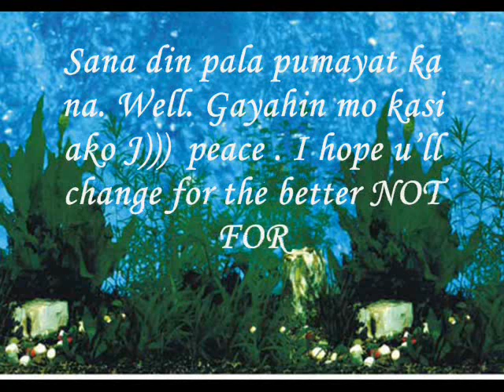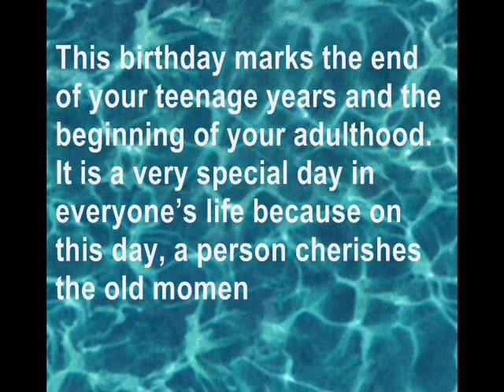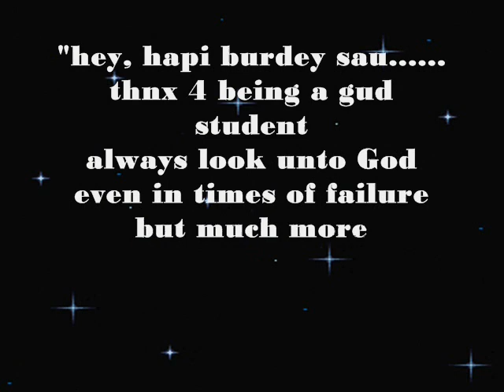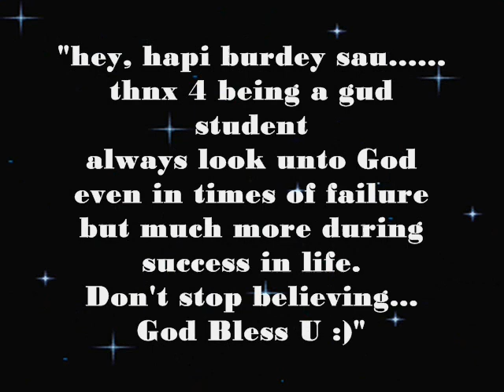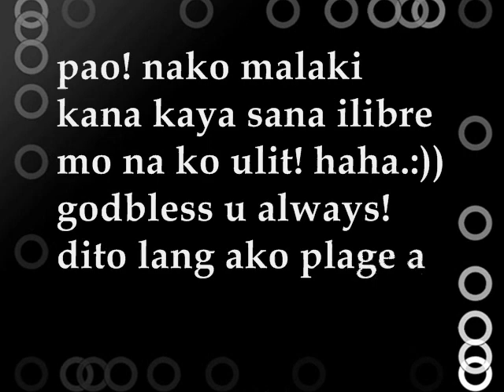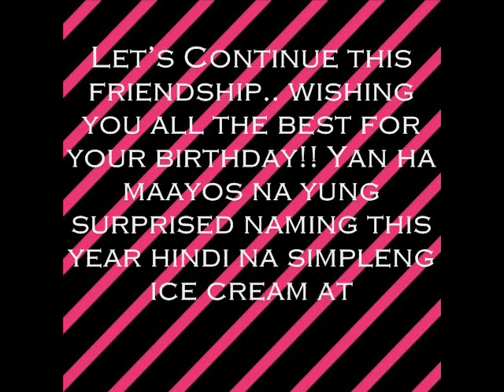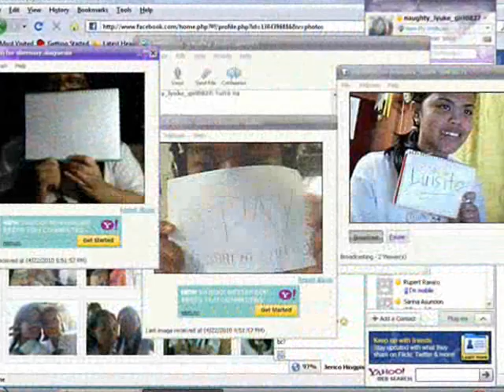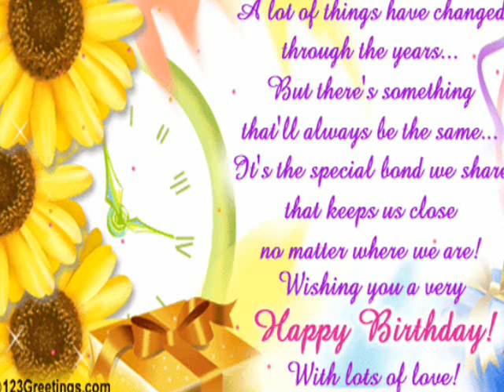paolo mendoza.wmv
Para kay LUISITO paolo MENDOZA.. sa kanyang espesyal na araw.. ang kanyang Kaarawan.. galing sa kanyang mga kaibigan.. Sana magustuhan moh...